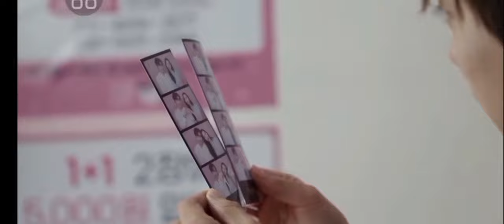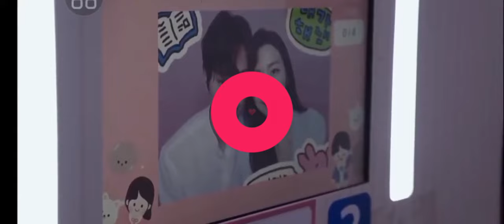(transit love 2) hae eun and hyungyu video compilations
hae eun and hyungyu video compilations from transit love 2